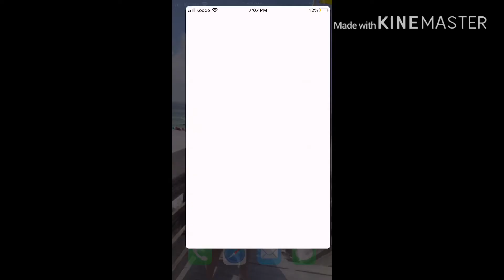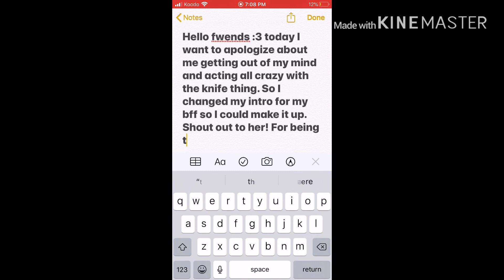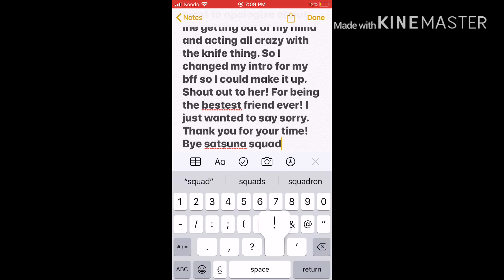I am so sorry...